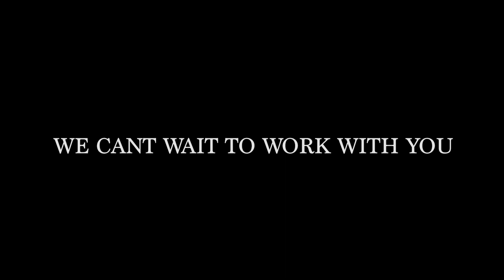Lake Simcoe Media - Sizzle Reel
A highlight reel of recent projects produced by Lake Simcoe Media